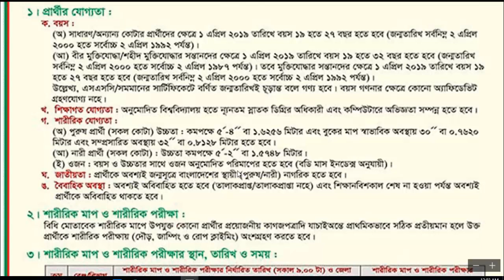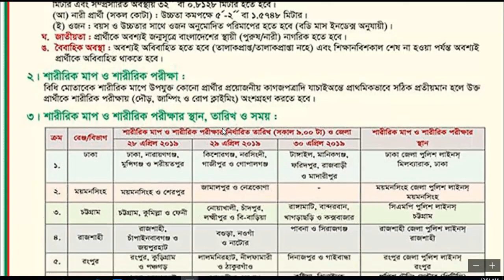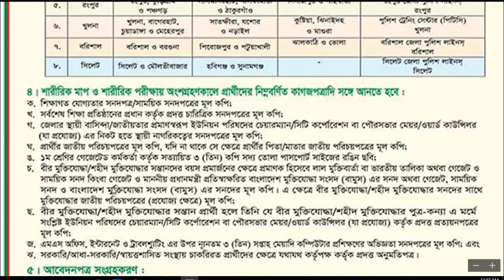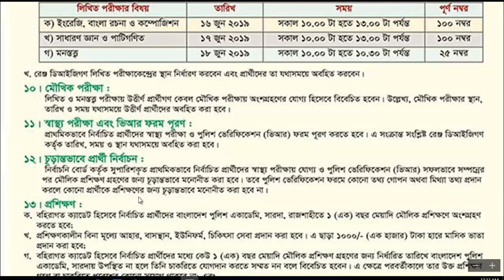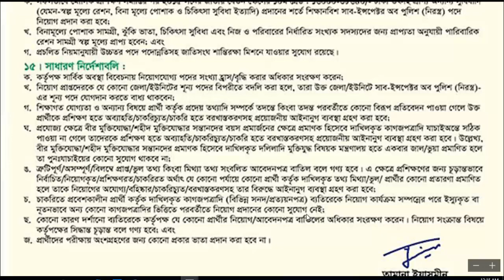Bangladesh Police Sub Inspector Job Circular 2019 SI Circular 2019 BD Jobs